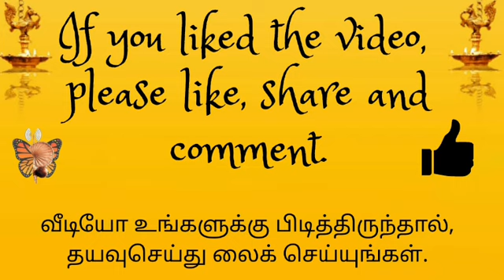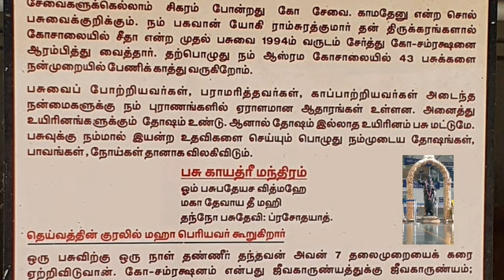161. பாத்திரம் அறிந்து பிச்சை இடு என்று சாஸ்திரம் சொல்கிறதே, எப்படி தெரியும் நல்ல பாத்திரம் என்று